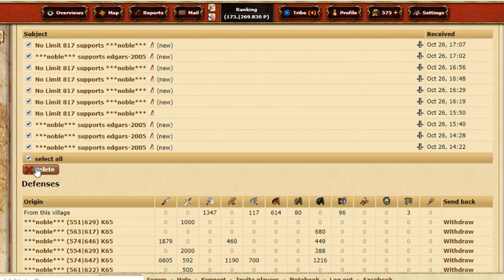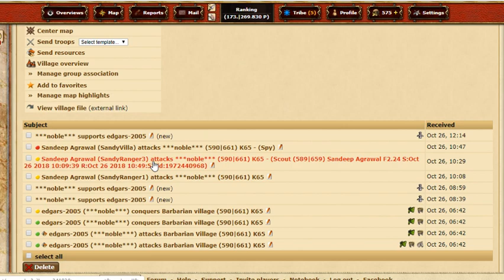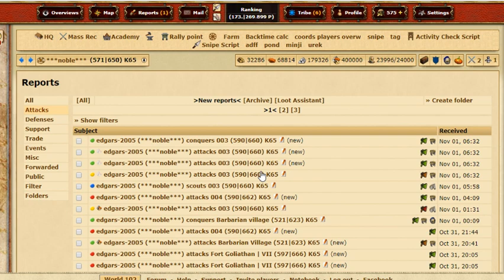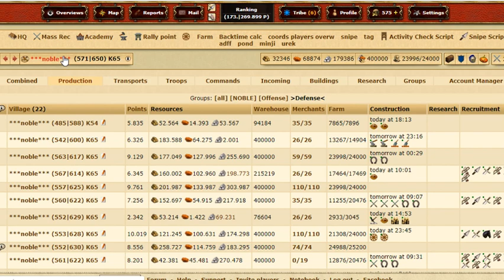My Account After 100 days of GamePlay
So Ive been playing w 102 for 100 days now and i am about to show how far i got :)